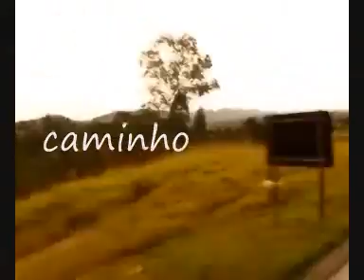Caminho - vídeo-dança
um filme de Patricia Martins (2012)
com música de Projeto Cru